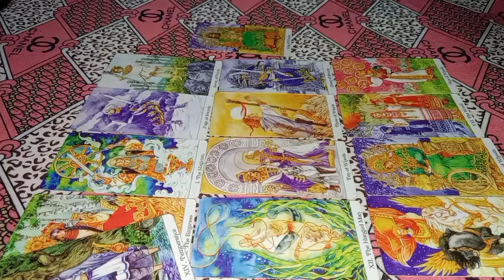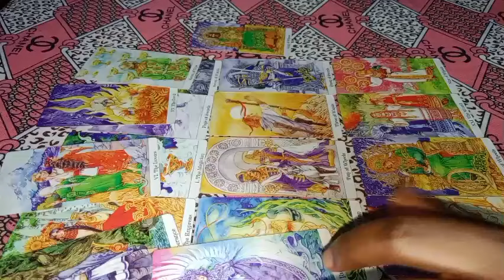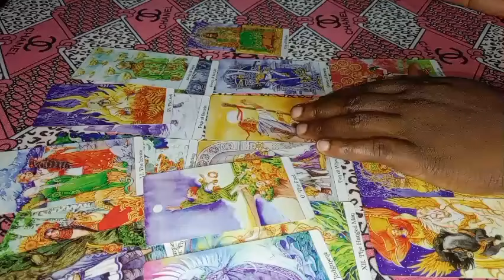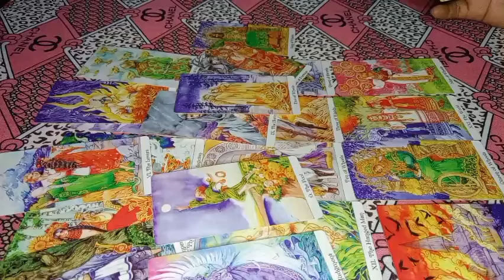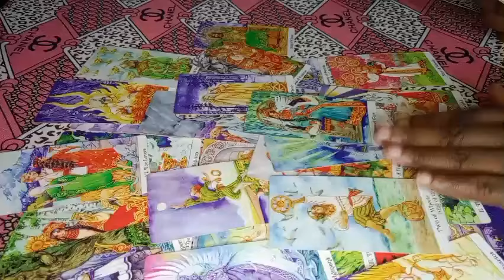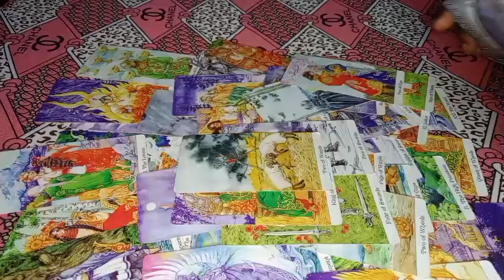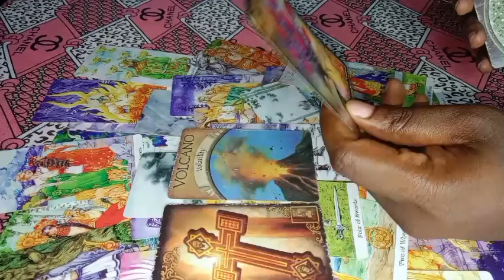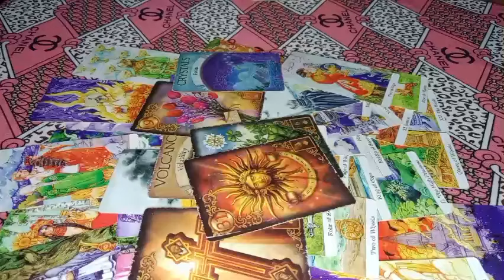LEO ♌ (DEALING WITH AIR SIGN) YOUR SILENCE IS KILLING THEM, THEY WILL MAKE A MOVE 🔥♥️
1 question 30$

2 questions 45 $

3 questions 50 $

 Payment details

PAYMENT RECEIPTS

NAME/S INVOLVED